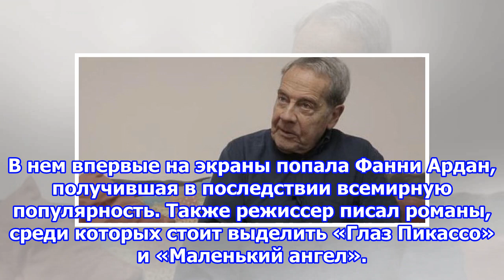Французский режиссёр ален жессюа скончался в возрасте 85 лет‍